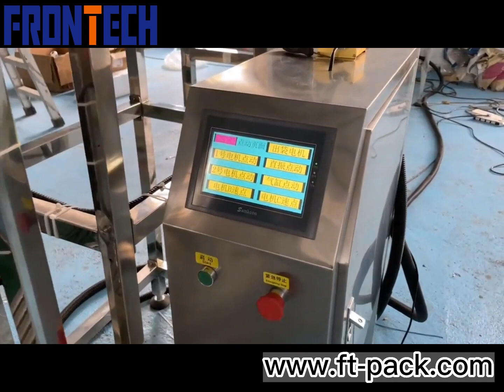Automatic Chips Corn Nuts Candy Cassia Seed Metal Fitting Air Power Rotary Pouch Pack Machine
Thank you guys for watching and support. Your life, your choice, do whatever you want to do!